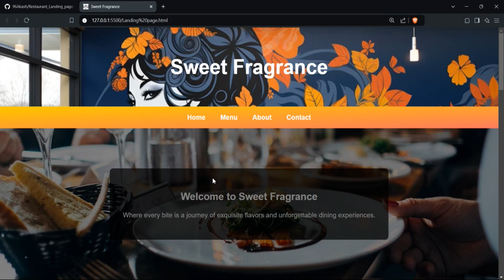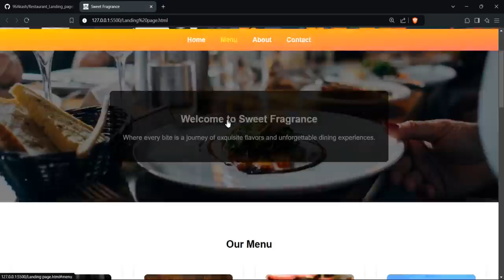Restaurant Landing Page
Restaurant Landing Page using HTML , CSS and JavaScript